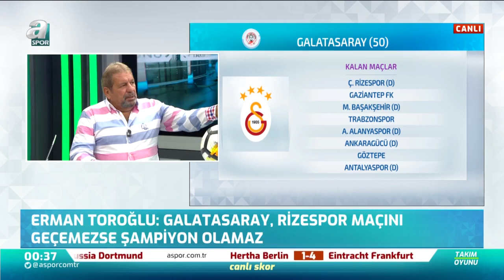Erman Toroğlu'ndan Rizespor - Galatasaray Maçı Tahmini / Takım Oyunu / 13.06.2020